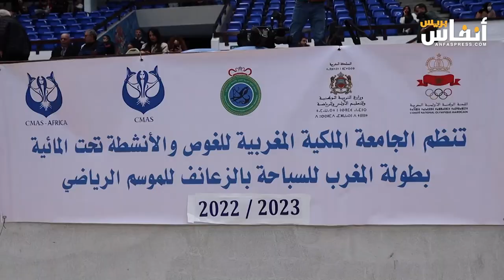تعرف على المتوجين ببطولة المغرب للسباحة بالزعانف والغوص الرياضي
توجت جمعية أمل إنزكان (ذكور) ونادي الجديدة للغوص (إناث)، بلقب البطولة الوطنية للسباحة بالزعانف والغوص الرياضي في فئة الفردي، والتي احتضنها، يوم الأحد 31 دجنبر 2023، المسبح الأولمبي التابع للمركب الرياضي محمد الخامس بالدار البيضاء.